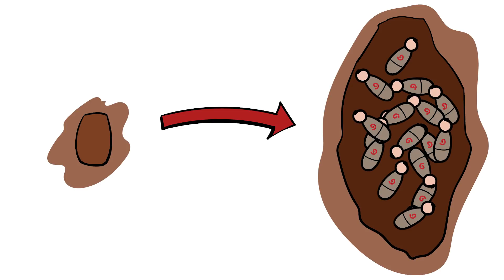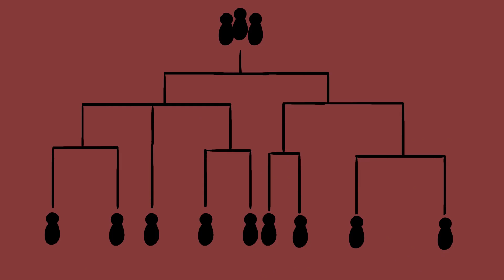How did the Ancient Japanese Bury the Dead? | History of Japan 9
The ancient Japanese had many burial practices that give us insight into their lives.  The Jomon did pit burials and jar burials.  They also employed mass pit cemeteries to bury large amounts of bodies.

When the Yayoi arrived, we started seeing large grave sites, probably because of their population boom.  Remember, the Yayoi became extremely successful due to agriculture.

The Yayoi Japanese also did pit burials and jar burials.  They clearly borrowed the jar burial idea from the Jomon.  The Yayoi also did secondary burials.

The Yayoi eventually created larger and larger burial mounds.  This idea came from the mainland, because we see burial mounds also used in the Korean Peninsula.

SOURCES
🔸Cambridge History of Japan
🔸A History of Japan to 1334
🔸A History of Japan: Revised Edition

National Land Image Information (Color Aerial Photographs)], Ministry of Land, Infrastructure, Transport and Tourism